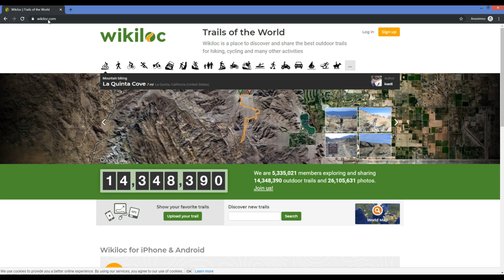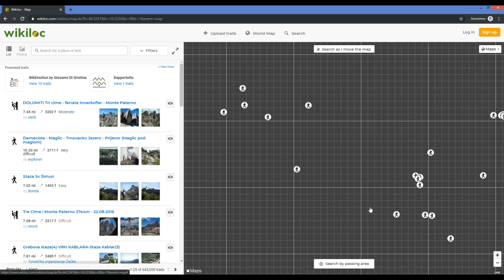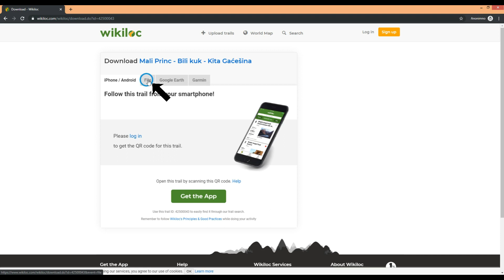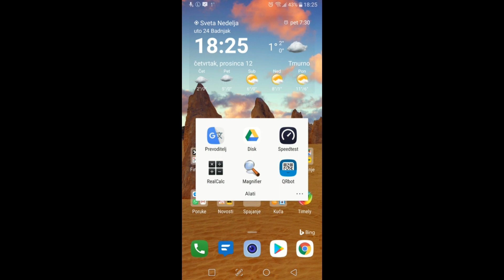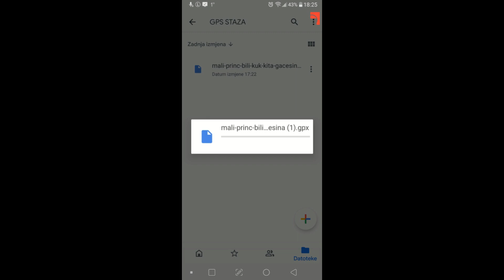Kako planirati planinarski Izlet uz pomoć računala i mobitela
U ovom videu govorit ćemo kako možemo isplanirati planinarski izlet na računalu i prenijeti GPS stazu na mobitel kako bismo ju mogli upotrijebiti u planinarenju. Locus Map je odlična mobilna aplikacija kojom se mi koristimo od početka, postoji i besplatna verzija te aplikacije. Da biste mogli koristiti ove upute morate instalirati tu aplikaciju na svoj mobitel. Preko web portala Wikiloc je najjednostavnije pronaći izlet koji želimo jer osim GPS staza tamo imamo i opise, slike, pa čak i ponekada video staze, a isto tako možemo ostaviti pitanje autoru staze ukoliko nas zanimaju pojedinosti.

Puno naših GPS staza i kontrolnih točaka HPO i raznih obilaznica za Locus Map možete preuzeti sa ovoga linka
Posjetite naš wikiloc profil sa puno GPS staza koje smo prošli tijekom više godina

Lajkajte video ako vam se sviđa, komentirajte, pitajte ukoliko vam treba dodatna pomoć i dijelite ovaj video kako bi i ostalima možda mogao pomoći.